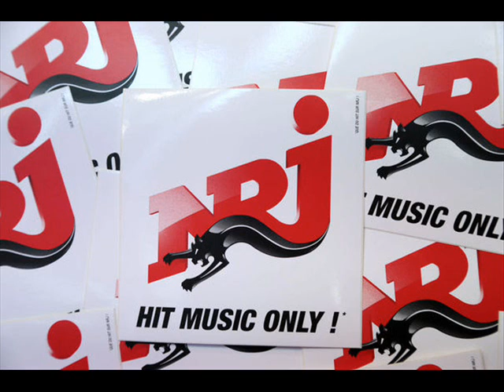Flash Info NRJ Avignon 98.2 11-2-13 8h30